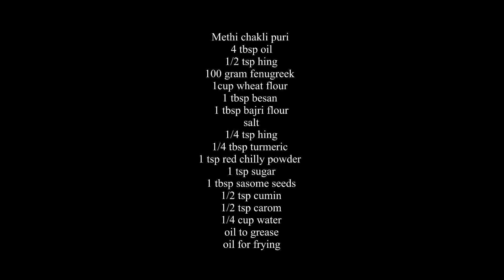દિવસો સુધી સારી રહે તેવી ક્રિસ્પી, ટેસ્ટી મેથી ચકરી પુરી/ખાતા પેટ ભરાય પણ મન નહિ /methi chakri puri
Hello friends
today i am sharing methi chakri puri recipe … it is very tasty and cruchy everybody loves it … and you can enjoy for long time when you go out for vacation you can carry with you and remains good for long time so friends try out this tasty puri at home and give feedback here are methi puri ingredients:

Methi chakli puri
4 tbsp oil
1/2 tsp hing
100 gram fenugreek
1cup wheat flour
1 tbsp besan
1 tbsp bajri flour
salt
1/4 tsp hing
1/4 tbsp turmeric
1 tsp red chilly powder
1 tsp sugar
1 tbsp sasome seeds
1/2 tsp cumin
1/2 tsp carom
1/4 cup water
oil to grease

Please join our 𝗧𝗲𝗹𝗲𝗴𝗿𝗮𝗺 𝗖𝗵𝗮𝗻𝗻𝗲𝗹 for receiving links of our daily videos